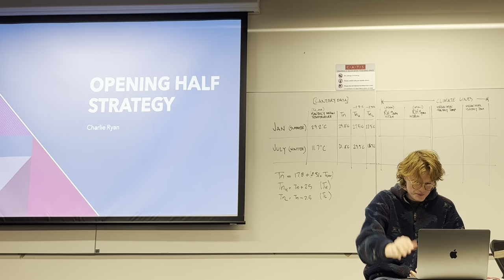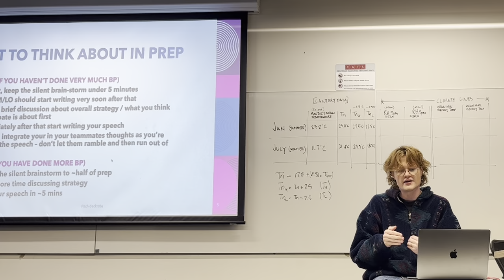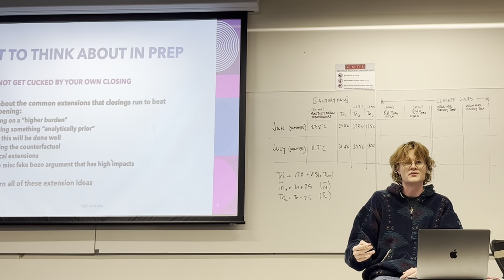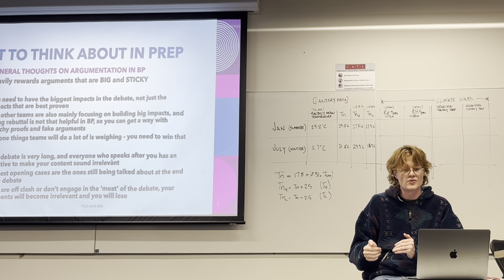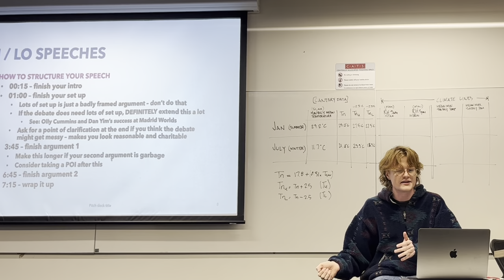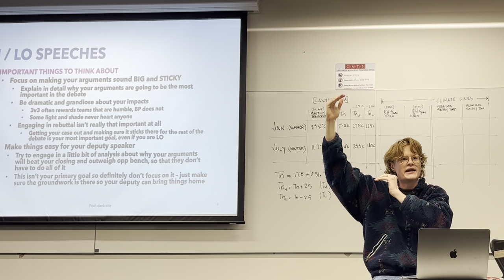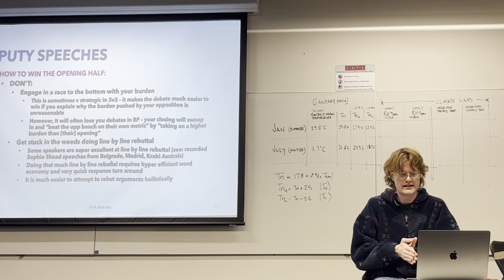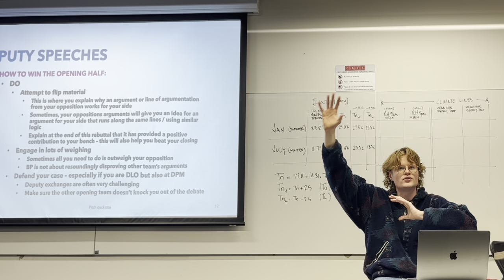Recorded Training: Opening Half Strategy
This recorded training looks at how to how approach the Opening Half (Opening Government and Opening Opposition) in a British Parliamentary debate. It will give you the run down on all the useful strategies you can use.

Conducting this training is Charlie Ryan from the USU. Charlie is a two time Australs Champion and a breaking WUDC speaker. Charlie has also judged the Grand Final of Easters.

Presenter: Charlie Ryan
Host Society: UNSW Debating
Date: 24 July 2023